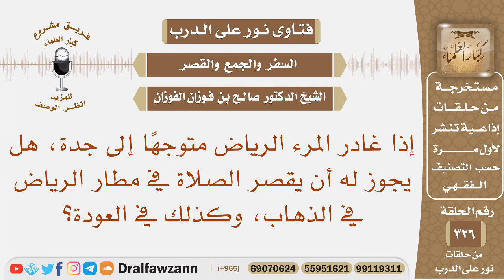إذا غادر المرء الرياض متوجها إلى جدة، هل يجوز له أن يقصر الصلاة في مطار الرياض؟ الشيخ صالح الفوزان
نص السؤال: إذا غادر المرء الرياض متوجهًا إلى جدة، هل يجوز له أن يقصر الصلاة في مطار الرياض في الذهاب، وكذلك في العودة؟
السيرة الذاتية :
للاشتراك في قناة الشيخ صالح الفوزان

رئيس الفريق
لمشروع كبار العلماء